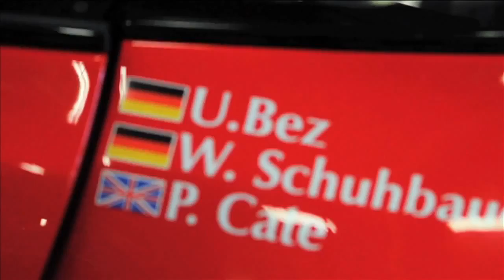Aston Martin Nürburgring 24 hr Preview SUBSCRIBE to our SUPERCARS channel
Ahead of the Nürburgring 24hr race this weekend we give you a glimpse of the people, the track and the experience.

We have two V12 Zagatos racing at Nürburgring, look out for Zig (green) and Zag (Red).
Ferrari videos

Porsche videos

Aston Martin videos

Lamborghini videos

Bentley videos

McLaren videos